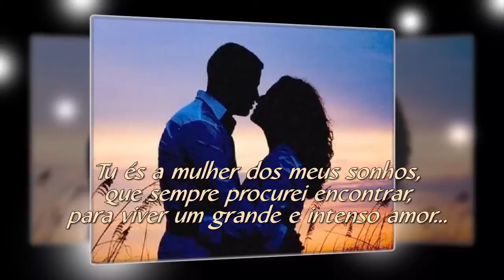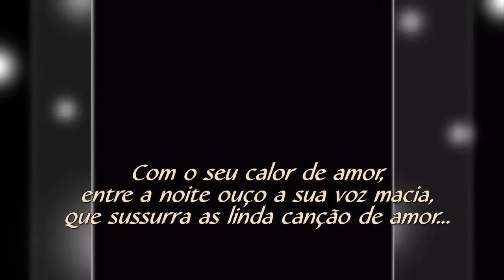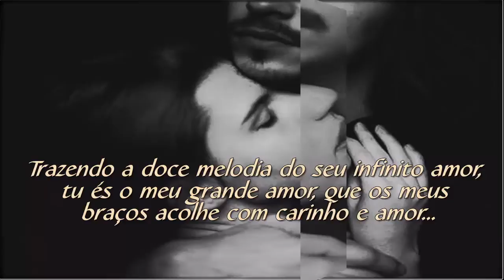ETERNO AMOR MARCO ANTONIO